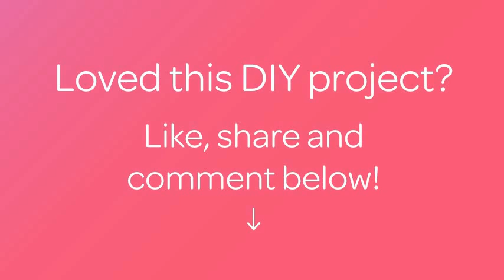How To Make Pots For Flowers From Bath Tiles - DIY Home Tutorial - Guidecentral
About this DIY project:
- Title: Make Pots for Flowers from Bath Tiles

Supplies:
- Old bucket
- Grout for tiles
- Tools
- tILES